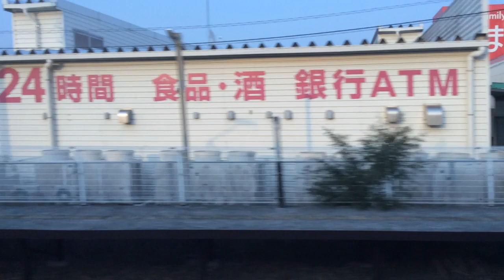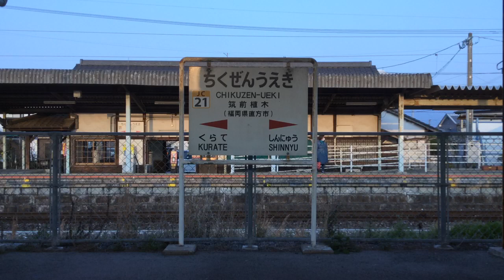【JR九州 筑豊本線（福北ゆたか線）】直方→折尾 2023.3.7